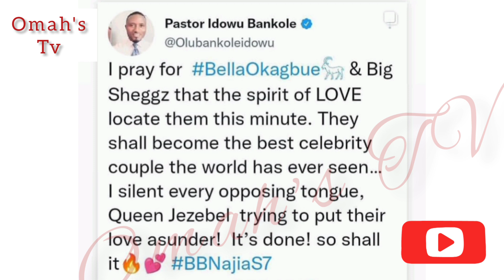BELLA SAYS NO RELATIONSHIP IS PERFECT-ALL THAT HAPPENED BETWEEN SHEGGZ AND I WAS BOUND TO HAPPEN🥰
Bella's Interview with Ebuka:
All that happened between Sheggz and I was bound to happen,no relationship is perfect☺️